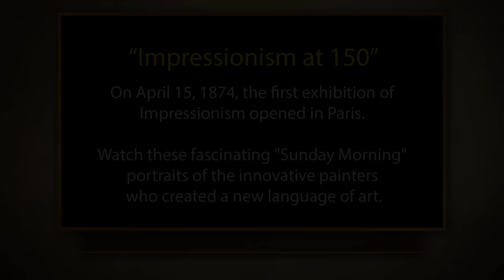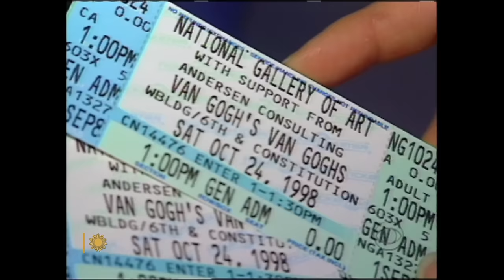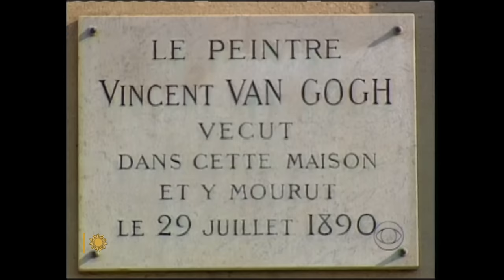"Sunday Morning" archives: Impressionism at 150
On April 15, 1874 – 150 years ago – the first Impressionist exhibition opened in Paris. Watch these fascinating "Sunday Morning" portraits of the innovative painters who created a new language of art, including: Édouard Manet, whose seaside vacation prompted the birth of Impressionism (2004);  Vincent Van Gogh (1998); Claude Monet (1995); Camille Pissarro (1995); Edgar Degas (1988); Mary Cassatt (1998); Paul Cézanne (2006); Georges Seurat (1991); Gustave Caillebotte (1995); the Brooklyn Museum of Art exhibition "Impressionists In Winter: Effets de Neige" (1999); Pierre-Auguste Renoir (2010); late-period Degas (1996); and Childe Hassam (2004). Also, director Julian Schnabel and actor Willem Dafoe talk about reimagining Vincent Van Gogh's life in the film "At Eternity's Gate" (2019).

0:00:24 Édouard Manet
0:10:10 Vincent Van Gogh
0:18:22 Claude Monet
0:25:12 Camille Pissarro
0:30:56 Edgar Degas, the early years
0:40:54 Mary Cassatt
0:48:12 Paul Cézanne
0:56:13 Georges Seurat
1:03:37 Gustave Caillebotte
1:09:41 "Impressionists in Winter" exhibition
1:15:32 Pierre-Auguste Renoir
1:22:06 Late Degas
1:29:46 Childe Hassam
1:34:23 Willem Dafoe and Julian Schnabel on "At Eternity's Gate"